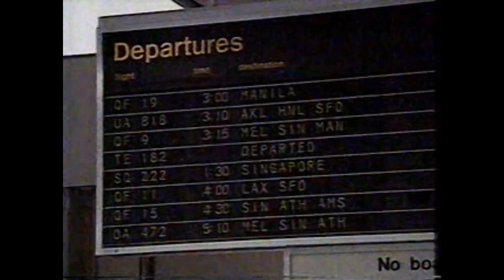1990 Youth for Understanding Exchange Program Commercial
(c)1990 Youth for Understanding

This 1990 spot for the Youth for Understanding exchange program tells of a teenage girl who spent a summer in Australia; and her experiences there